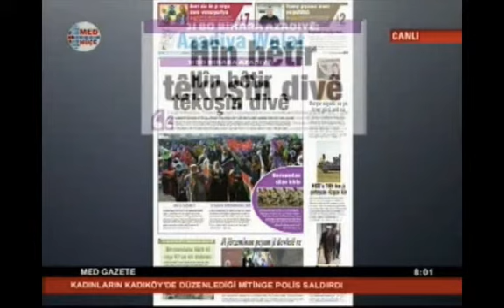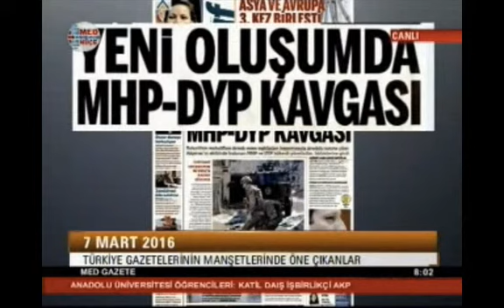07 03 2016 Med Gazete